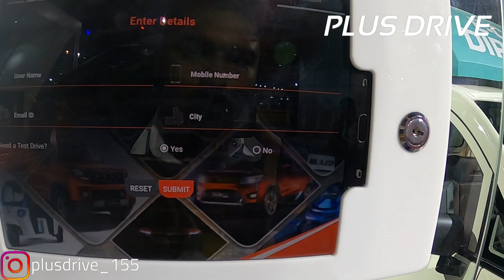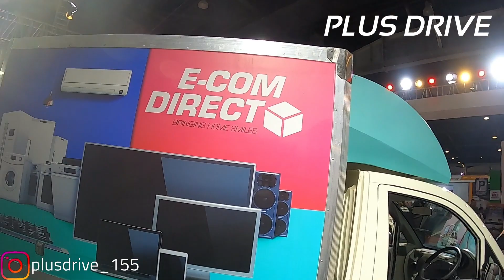New 2020 Mahindra Jeeto Plus BS6 Full Review /Food Truck and Delivery Truck Edition/Full Information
The rapidly changing last-mile transportation with growing consumption in India, this small commercial vehicle segment is extremely important for truck manufacturers. While the large trucks used for heavy long-distance transportation, the small and mini trucks are the ones used inside the city and town to deliver the goods to the consumers. Over the last 5-6 years, this segment has hot-up quite significantly, as the more and more first-time buyer who become entrepreneurs are entering the transportation business. Also, few truck aggregators disrupted this market where a lot of potential for mini trucks.

Here again, two established players, Mahindra & Mahindra and Tata Motors are the prominent players in this mini truck segment in India. Tata Motors has the upper hand with its pioneering ACE range of small trucks. However, M&M has also entered this segment with a lot of R&D and study of the market.

The company introduced the Jeeto range of small truck family to compete with Tata Ace. To address the wider customer segment, M&M has come up with 3 models of Jeeto with eight different variants for the sub-1-Ton segment transportation. The Jeeto gets a 625cc diesel engine with a power of 11bhp and peak 38Nm of peak torque in 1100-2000rpm range.

Three Jeeto ranges are- the S-Series, L-Series and the X-series with load body lengths of 1630mm, 1740mm and 1930mm, respectively. Jeeto carries a payload between 600kg to 700kg as per the shipment’s types. mm and 3581mm/ 2500mm, overall length/ wheelbase, respectively.

Jeeto has been well-established in the market with wider acceptance for this product both in the urban, semi-urban and rural areas. M&M is working hard to tune the vehicle to make further is more appealing to the customers. M&M sells nearly 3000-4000 units of Jeeto every month with a 25% market share in the 2-Ton mini truck segment.